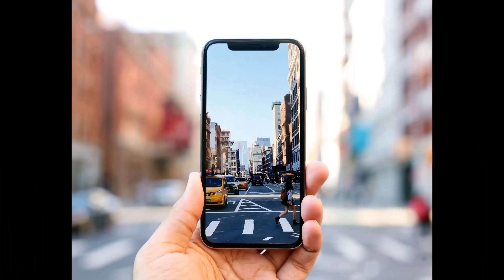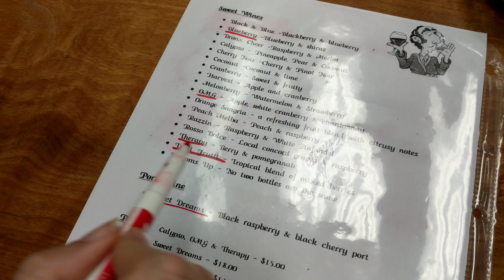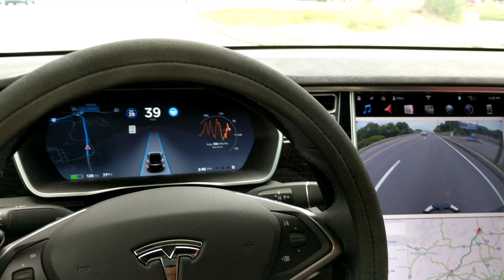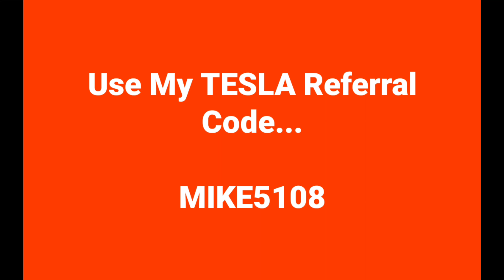Capra Collina Winery | Scranton, Pennsylvania